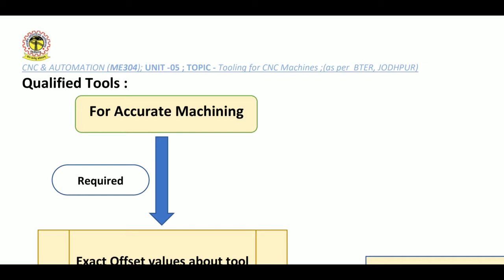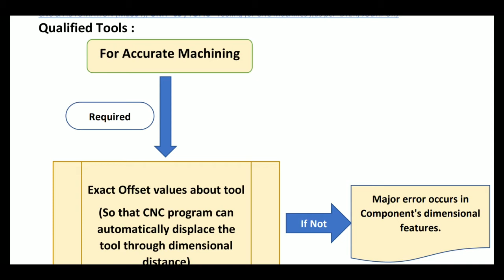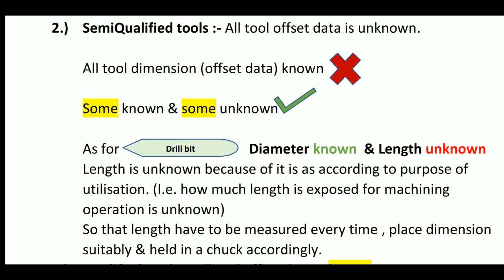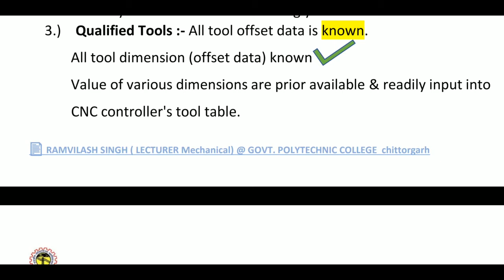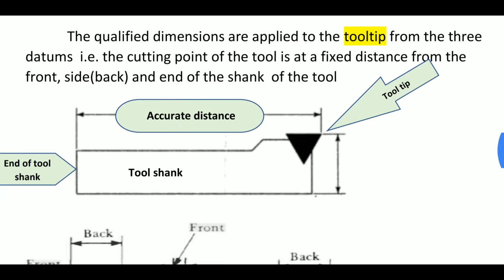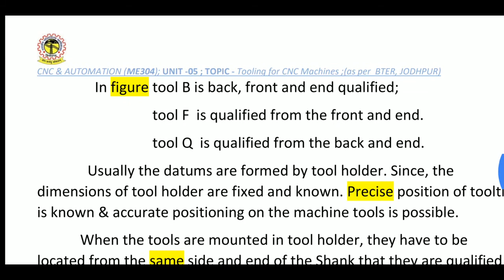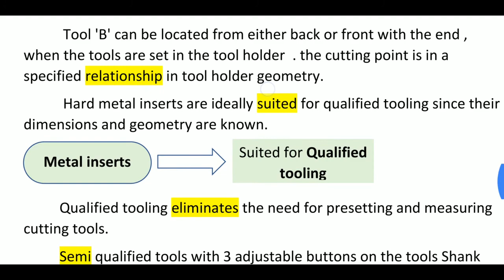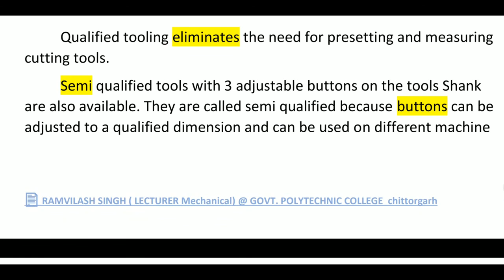ME 304 | Tooling for CNC Machines (Qualified Tools) in hindi | Unit 05 | RAMVILASH SINGH | Lect. ME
This video is as per syllabus of BTER  JODHPUR.
We will see the topic Qualified Tools in CNC machine

Mechanical department
Government Polytechnic college, Chittorgarh